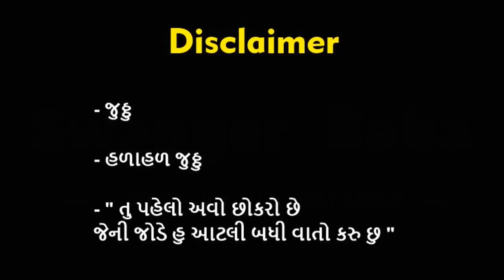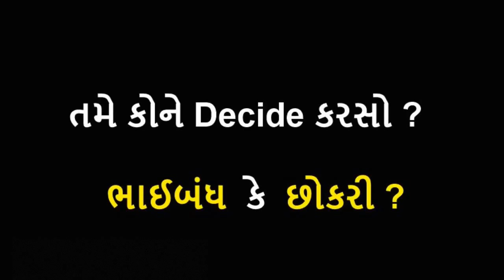PUBG Friends Or Girlfriend Swagger Baba ફ્રેન્ડસ કે ગર્લફ્રેન્ડ Gujarati Comedy